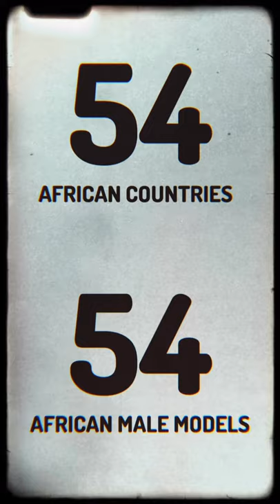54 African Male Models - A List By The United Tribe Of Africa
Here is the list of our favorite African Male Models for your perusal!
 Algeria - Brahim Zaibat
 Angola - Glen Abrantes
 Benin - Djimon Hounsou
 Botswana - Emmanuel Kayenda
 Burkina Faso - Bamba Cedric Junior
 Burundi - Destin Niyungeko
 Cameroon - Pierre Abena
 Cape Verde - Sven Soares
 Central African Republic - Djebril Zonga
 Chad - Christian Koumtog
 Comoros -Says'z
 Congo-Brazzaville - Dylan
 Congo-Kinshasa - Joe Kazadi
 Côte d'Ivoire - Adonis Bosso
 Djibouti - Samir Ali
 Egypt - Mohamed ElBably
 Equatorial Guinea - Filiberto Eyene
 Eritrea - Bruck Tekle
 Ethiopia - Yohannes Asfaw
 Gabon - Linous Katoch
 The Gambia - Danny Constant
 Ghana - Kermit Oduro
 Guinea - Bakay Diaby
 Guinea-Bissau - Armando Cabral
 Kenya - Gabu Fords
 Lesotho - Sepono Inkaba Maduna
 Liberia - Boniface Doegar (Bface)
 Libya - Mahdi
 Madagascar - Edwin Neverson
 Malawi - Roy View
 Mali - Castastrophe
 Mauritania - Mourad Nasereddin
 Mauritius - Adam Omar
 Morocco - Youssef Ben Hayoun Sadafi
 Mozambique - Mauro Raja
 Namibia - Albert Moses
 Niger (unknown)
 Nigeria - Ikechukwu Mitchel Ogbonna
 Rwanda - Jean de Dieu Ntabanganyimana
 São Tomé and Príncipe - António Mendes Ferreira + Fradique Mendes Ferreira  Calema
 Senegal - Sacha M'Baye
 Seychelles - Nicolas Van Beveren
 Sierra Leone - Adonis O’Holi
 Somalia - Mahad Musse
 South Africa - Maps Maponyane
 South Sudan - Prince Del
 Sudan - Jesse Abdrahman
 Swaziland - Thamsanqa Sibandze
 Tanzania - Idris Sultan
 Togo - David Agbodji
 Tunisia - Aziz Ghedira
 Uganda - Housen Mushema
 Zambia - Seth McAngel
 Zimbabwe - Tino Chinyani